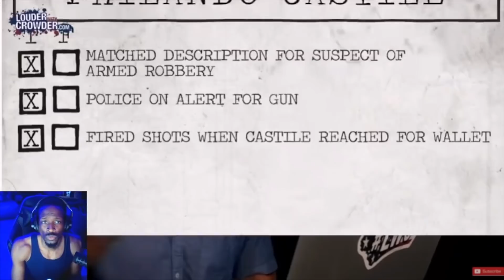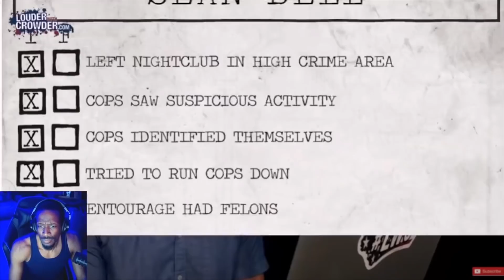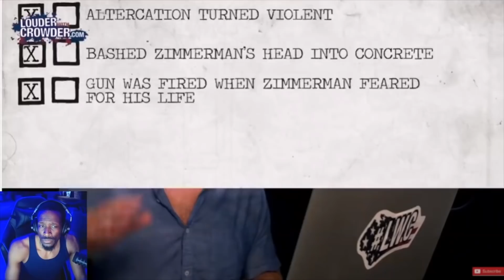Steven Crowder DEBUNKED BlackLivesMatter Case-By-Case